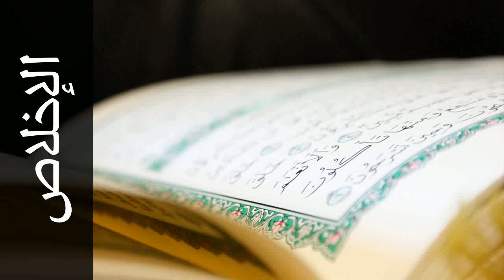سورة الإخلاص محمد البراك - Surah Al-Ikhlaas Mohammed Al-Barrak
استماع سورة الإخلاص  كاملة بدقة عالية للقارئ الشيخ محمد البراك  - حفص عن عاصم  .

Surah Al-Ikhlaas ( Sincerity ) recited by Qari Mohammed Al-Barrak  - Rewayat Hafs A'n Assem .